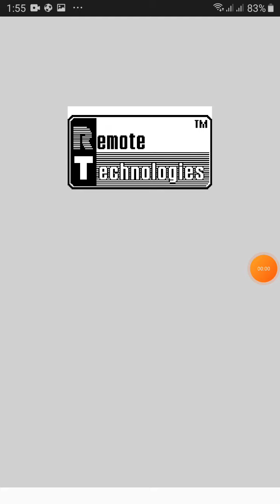Fatman Adventures on Android (Lvl. 1 - 3)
Playing Fatman Adventures .jar Game on Android using J2ME Loader.